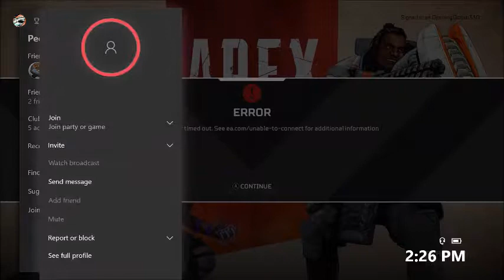APEX LEGENDS pro player gameplay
APEX LEGENDS pro player gameplay...not really